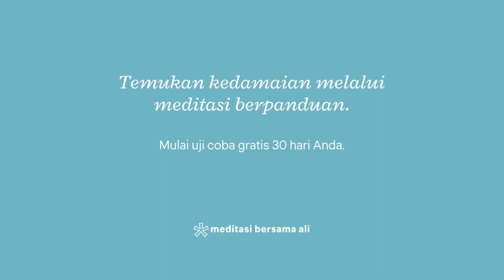Panorama alam dengan keindahan laut yg luas! !!!back to nature